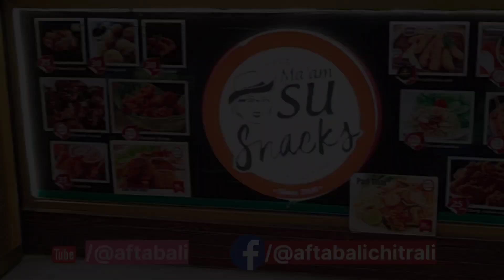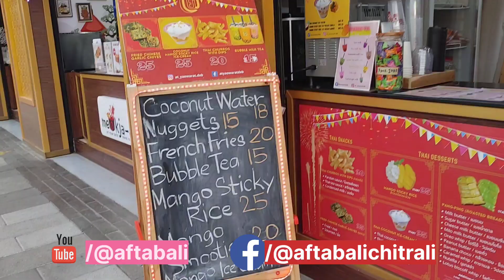Thai street food in#dubai#viralvideo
Thai street food in#dubailife